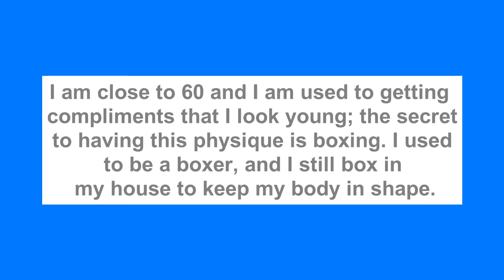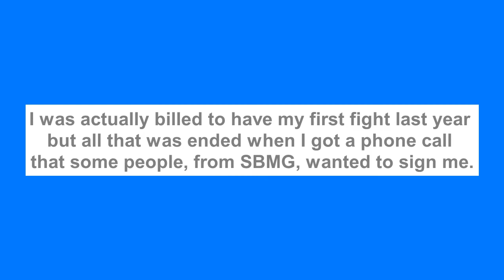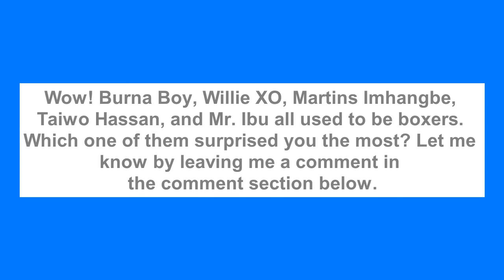5 Nigerian Celebrities Who Used to Be Boxers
Nobody knows what the future holds. It's so interesting to see how people end up with the people they end up with, with the jobs they end up with, and the things they gave up along the way.

Boxing is a very real skill that takes a lot of practice, training, strength, and confidence to do. In today's video, we'll be looking at 5 Nigerian celebrities who left their jobs as boxers to pursue a career in entertainment. Without further ado, here they are.